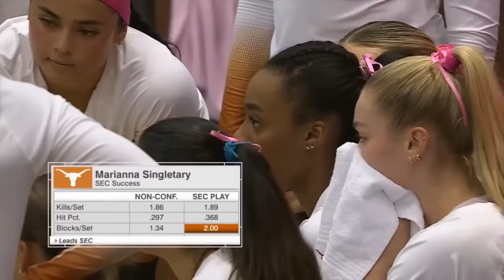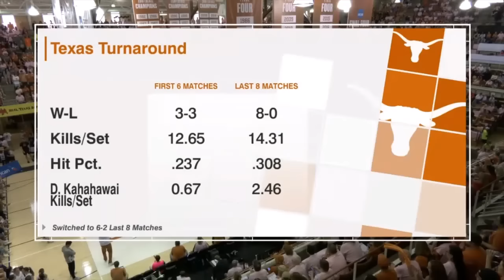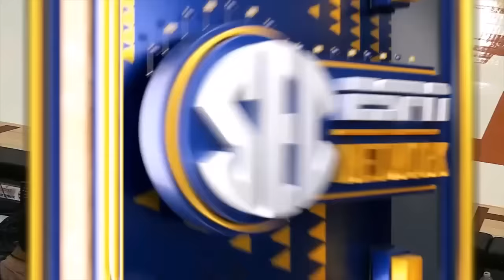#7 Texas vs Georgia | 2024 Women's College Volleyball , Oct 20 2024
American Sports Channel.
The best sports matches.
College sports shows.
The best of college sports.